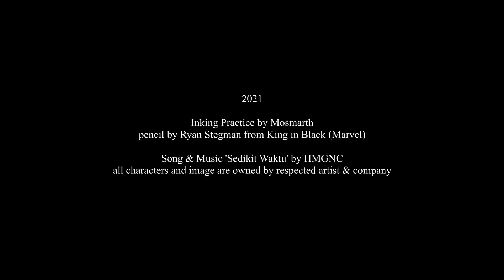Comic Digital Inking - King In Black (Marvel) by Ryan Stegman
This is my practice inking timelapse.
the pencil artwork by Ryan Stegman from the pages of King In Black issue 3 (Marvel Comics).

i use clip studio paint, ipad pro, and apple pencil, with the timelapse recording feature from Clip Studio.

Song by HMGNC
hmgnc.net

I do not own materials used in this video.